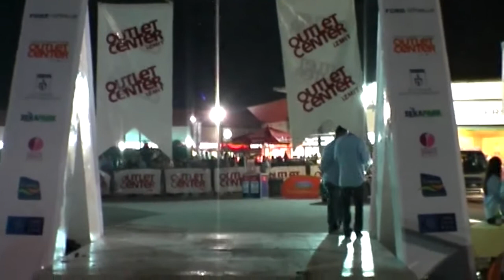Murat Günarslan Gr.A Citroën Saxo VTS Gravel Rally